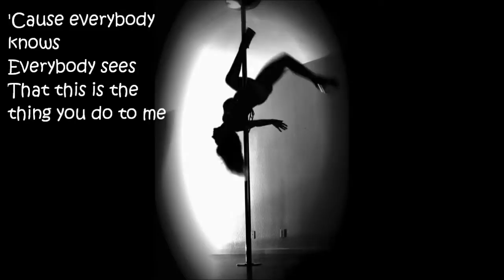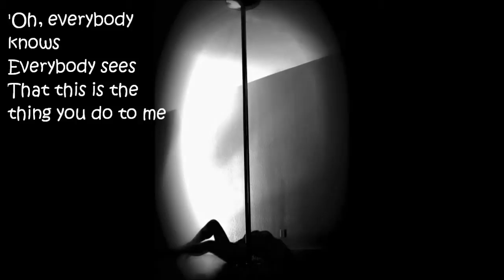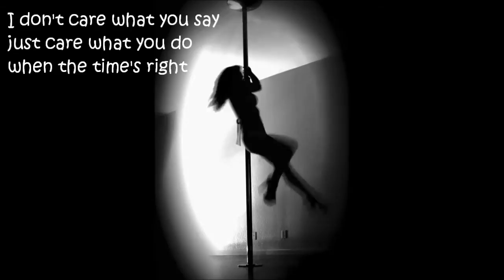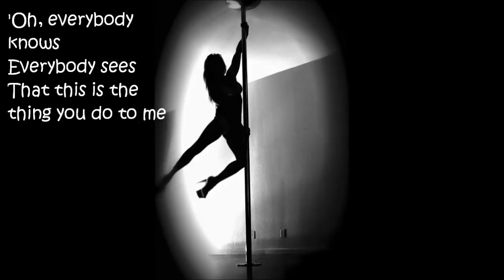Class Actress "Journal Of Ardency"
Class Actress is: Guilty Pleasure. NSA dance music. Casual Encounters. Stalker Pop. Depeche Mode meets early Madonna and Five Star as played on KTU Radio in the leather backseat of a cab.